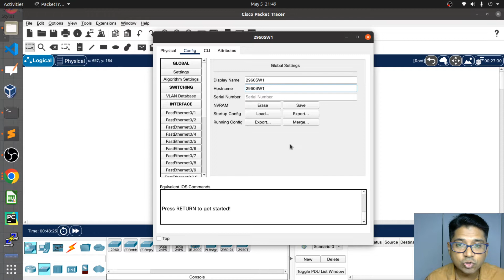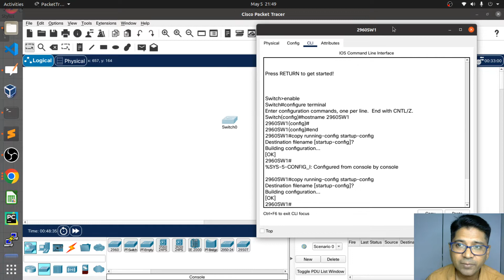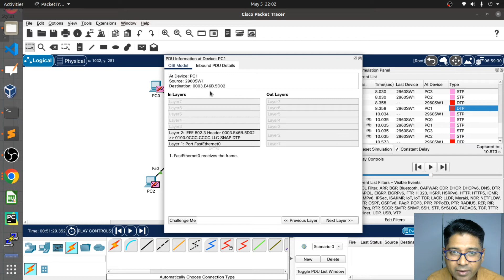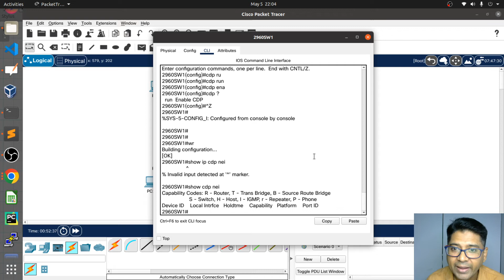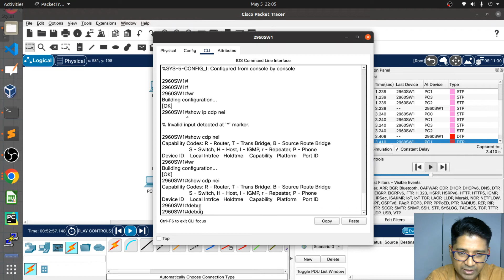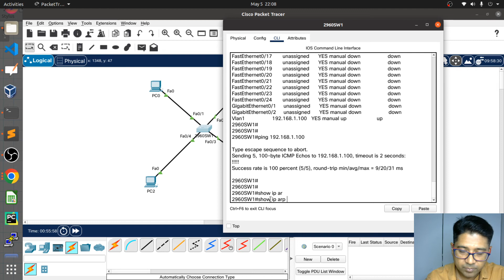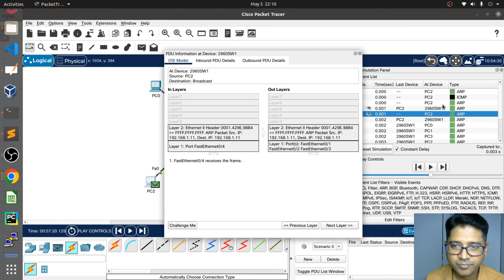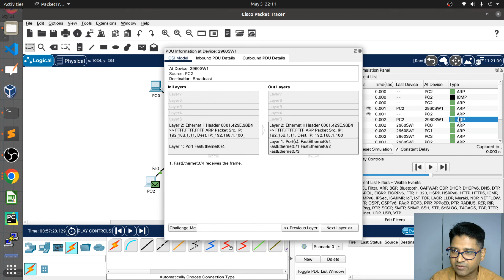36) 20220505214446 Realtime vs Simulation in PT, Practice lab for Pkt as broadcast,multicast,unicast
Broadcast address 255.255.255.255, Multicast 224.x.x.x, Unicast class A & B & C, Practice lab for Pkt as broadcast vs multicast vs unicast, Example of Broadcast "arp", Example of Multicast "stp bpdu", Example of Unicast "icmp", Realtime vs Simulation in PT,